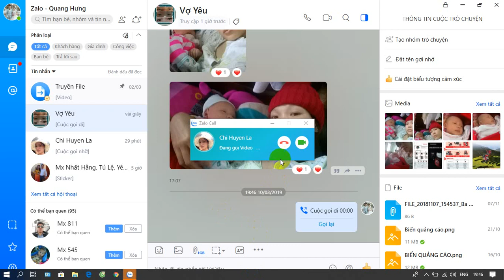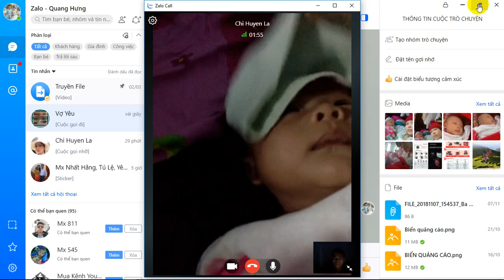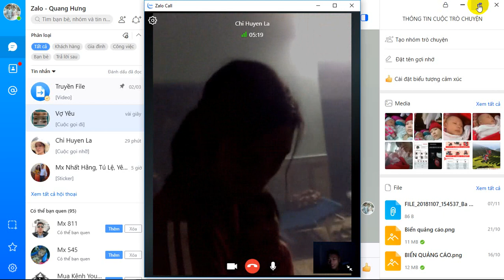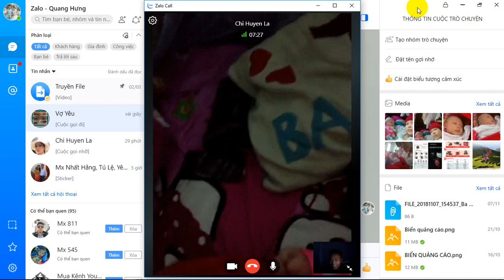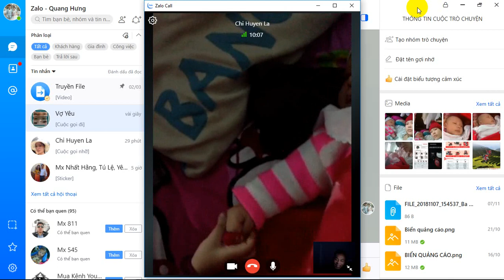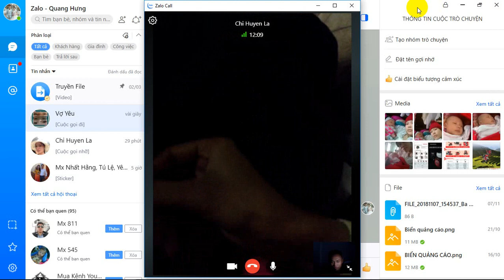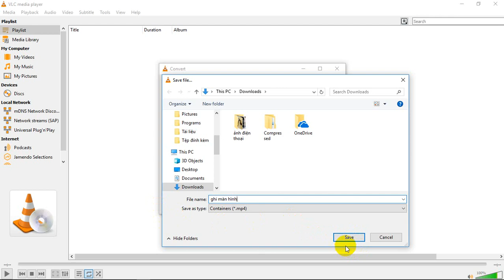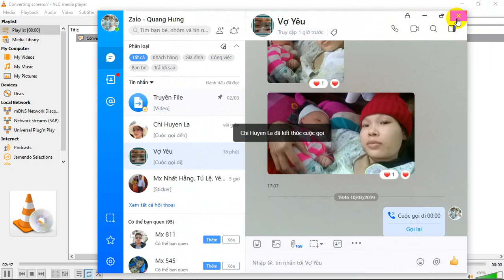Dấu ấn thời gian của Quang Phúc